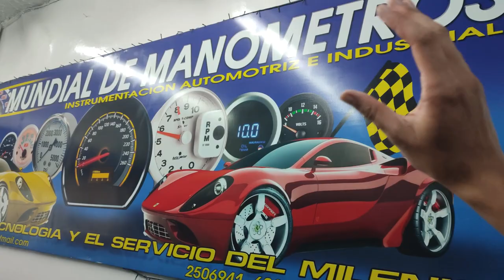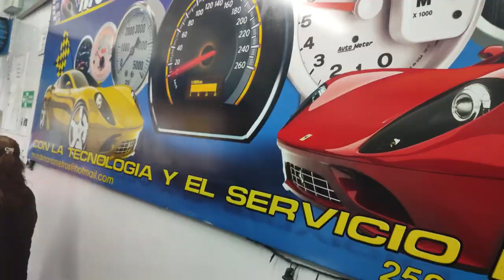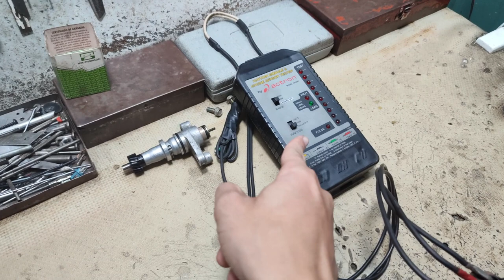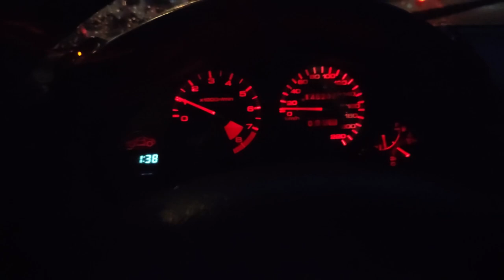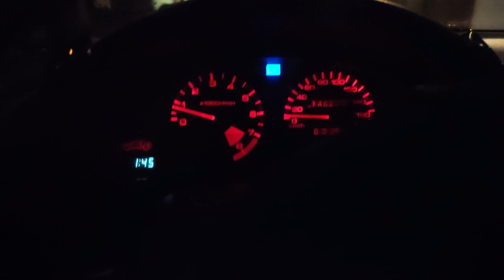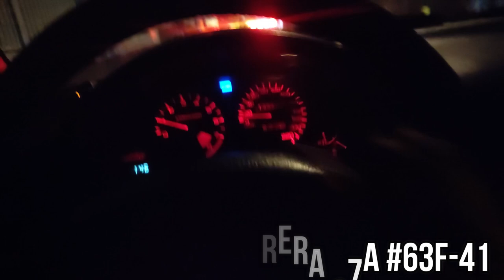Reparando Velocimetro y Tacometro Honda - Proyecto Honda CRX del sol